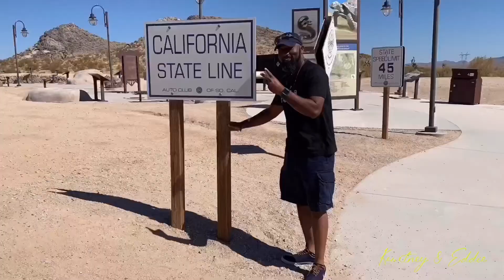(REVIEW) Family or Fiance|Ep.16| Dayna and Tabias: Blindsided and Betrayed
Today will do a review on Family or Fiance from the Own Channel. This is the 16 episode and the couple is Dayna and Tabias.

Our channel is about Relationship, Reviews, Positive Love & Travel we are here to support, inspire, encourage, uplift, motivate and build you up. This channel is to give you a few nuggets for life, laced with a little humor. We want you to just see us just being us, A newly married couple that met from Facebook and got married 15 months alternating. We love people and We love to encourage people.This channel is a Negative Free Zone and All POSITIVE Zone Channel, which is why we promote POSITIVE LOVE ❤️